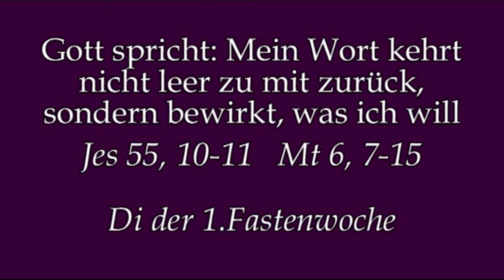Warum hört ihr nicht?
Rektor Dr.Johannes J.Kreier am Di der 1.Fastenwoche im Kloster am Rande der Stadt/ SB.